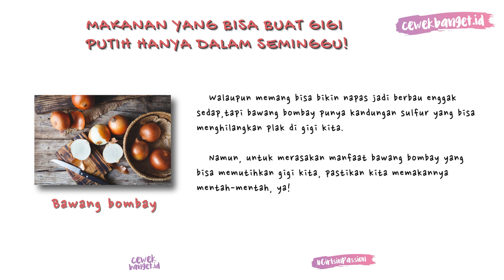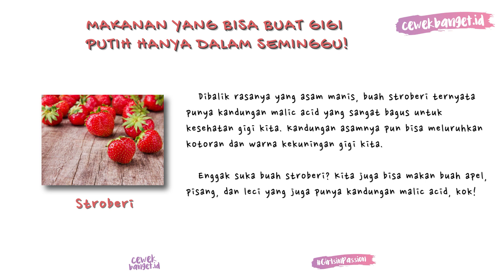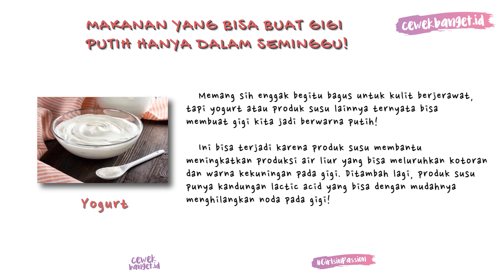7 MAKANAN SEHAT YANG BUAT GIGI JADI PUTIH HANYA DALAM SEMINGGU!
7 MAKANAN SEHAT YANG BUAT GIGI JADI PUTIH HANYA DALAM SEMINGGU!

CewekBanget.ID

Enggak perlu menggunakan bahan kimia, karena ada beberapa makananpemutihgigi. Yaps, enak dan sehat, makanan ini bisa membuat gigi kita jadi putih hanya dalam waktu seminggu. Kok bisa?

Intip selengkapnya di video CewekBanget.id berikut ini, yuk! :D

Credit.
Editor in Chief : Deddy Adrian
Producer : Fachri M Ginanjar A K
Content Creative Editor : Kinanti Nuke Mahardini
Video Editor : Abdullah Syafi'i

EDITORIAL OFFICE

ADVERTISING